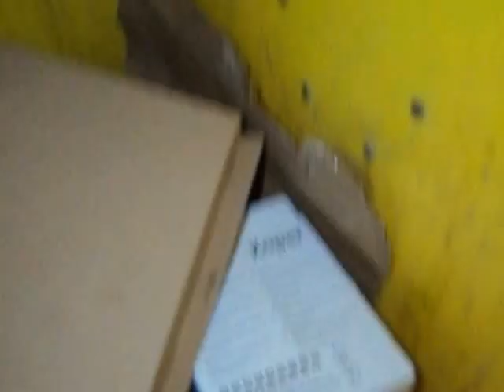Znalazlem art liturgiczne,zab,st meble,tel kom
Znalazlem art liturgiczne,zab,st meble,tel kom śmietnik śmieci hasiok rupiecie wystawki prl Dumpster Diving Poland 19 Marzec Krakow